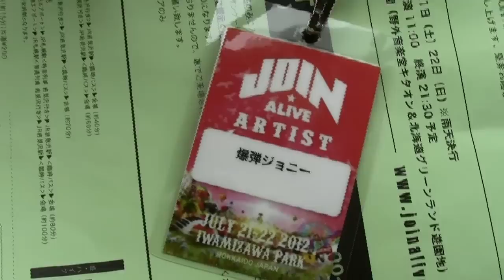爆弾ジョニー「イミナシ」PV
爆弾ジョニー
3月からの全国ツアー「爆弾ジョニーのイミナシ！TOUR2013 『我が人生にイミナシ！』」で会場限定発売する

アルバム未収録のデモCDシングル「イミナシ！/ダイナマイトラヴ」５００円から「イミナシ！」のデモPVです。